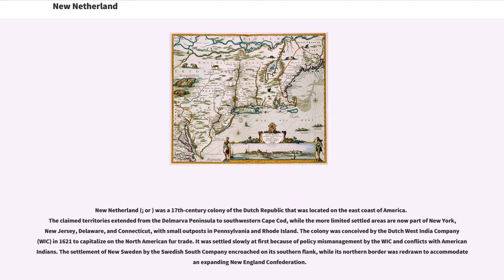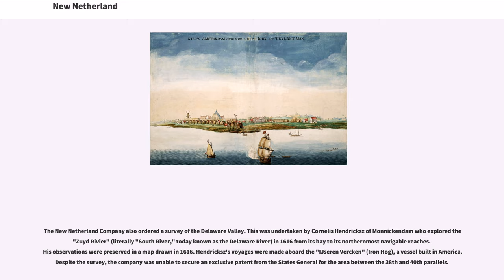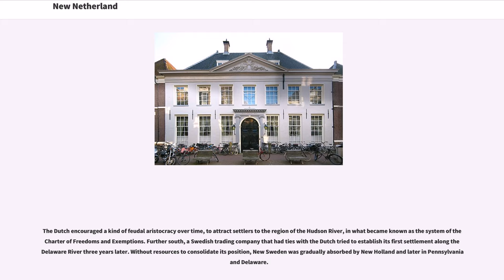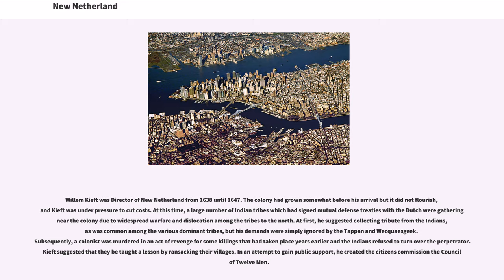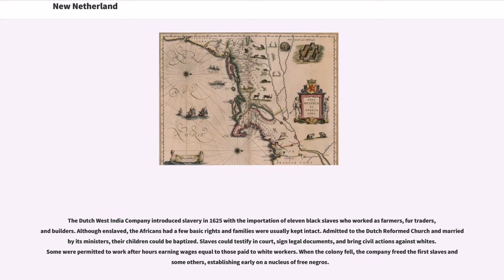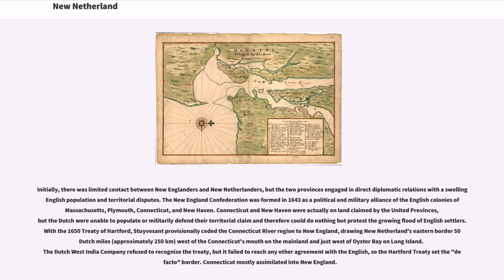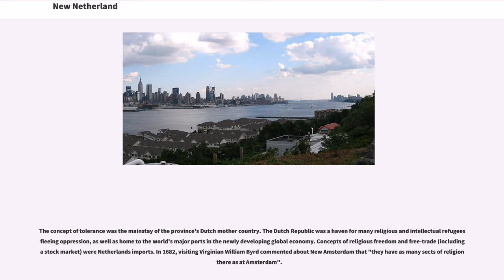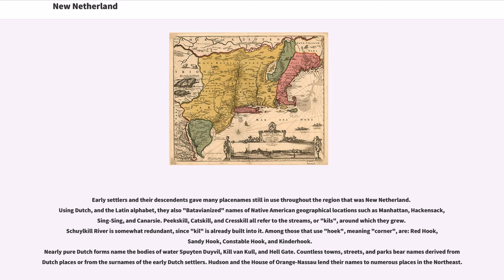New Netherland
New Netherland (; or ) was a 17th-century colony of the Dutch Republic that was located on the east coast of America. The claimed territories extended from the Delmarva Peninsula to southwestern Cape Cod, while the more limited settled areas are now part of New York, New Jersey, Delaware, and Connecticut, with small outposts in Pennsylvania and Rhode Island. The colony was conceived by the Dutch West India Company (WIC) in 1621 to capitalize on the North American fur trade. It was settled slowly at first because of policy mismanagement by the WIC and conflicts with American Indians. The settlement of New Sweden by the Swedish South Company encroached on its southern flank, while its northern border was redrawn to accommodate an expanding New England Confederation.

The colony experienced dramatic growth during the 1650s and became a major port for trade in the north Atlantic Ocean. The surrender of Fort Amsterdam to England in 1664 was formalized in 1667, contributing to the Second Anglo-Dutch War. In 1673, the Dutch retook the area but relinquished it under the Treaty of Westminster (1674), ending the Third Anglo-Dutch War the next year.

The inhabitants of New Netherland were European colonists, American Indians, and Africans imported as slave laborers. The colony had an estimated population between 7,000 and 8,000 at the time of transfer to England in 1674, half of whom were not of Dutch descent.

During the 17th century, Europe was undergoing expansive social, cu...